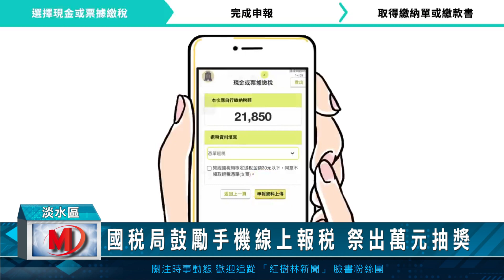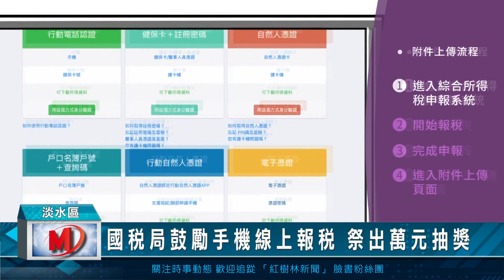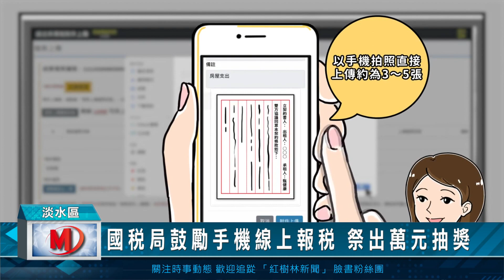國稅局鼓勵手機線上報稅 祭出萬元抽獎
每年五月就是民眾的報稅季節，北區國稅局淡水稽徵所也呼籲，請民眾多加利用「手機報稅」、「網路申報」在家完成申報，而今年是手機報稅的第三年，手機報稅3.0新增了現金繳稅功能，讓繳稅方式更多元，同時也有試辦附件上傳功能，另外還可以參加抽獎，獎金最高20萬元。

北區國稅局淡水稽徵所股長 林美慧表示，手機報稅不用下載APP、也不用讀卡機插卡、直接使用手機上網，使用網路申報或手機報稅都可以採用「行動電話認證」進行身分驗證，只要手機門號是民眾自己申辦的門號，就可以採「行動電話認證」。驗證成功系統會帶出所有申報資料，民眾就可以直接進行報稅。

北區國稅局淡水稽徵所表示，呼籲民眾多加利用「手機報稅」、「網路申報」鼓勵民眾在家報稅，財政部還有「在家ｅ報稅 好禮大FUN送」的抽獎活動，獎項有在家網路報稅獎、手機報稅加碼獎及E化繳退稅加碼獎，獎金最高20萬元，只要在家自行以網路報稅、手機報稅或符合稅額試算線上回復確認完成申報者即可參加抽獎。